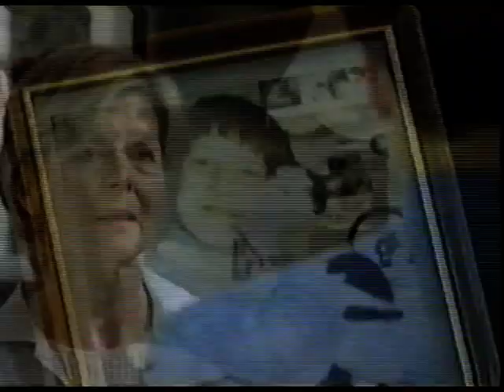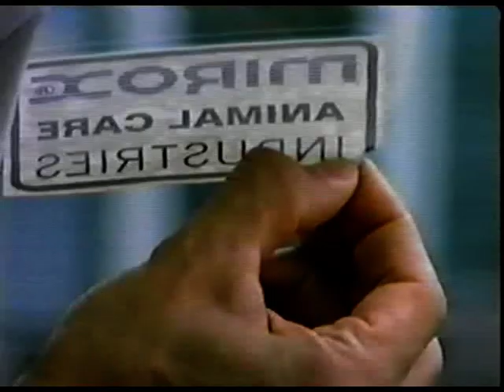Noah's Ark - Two of a Kind - Part 1 (1997) Anton Rodgers, Michael Jayston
(From the hard to find Noah's Ark, 1997) The episode is about two veterinarians, father and son, having different views on how to treat an animal. In this case, a horse who was food poisoned and a grieving cat.